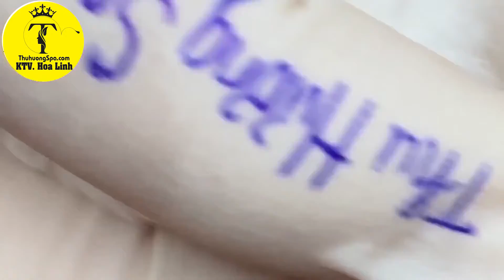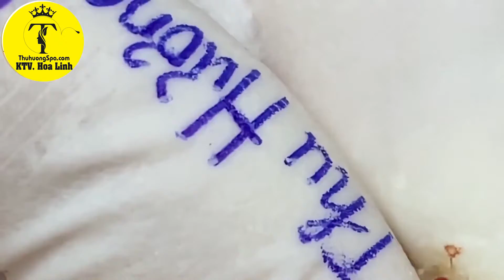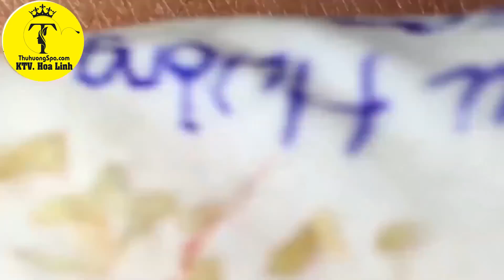Satisfying Relaxing with Best Video Sac Dep Spa #133